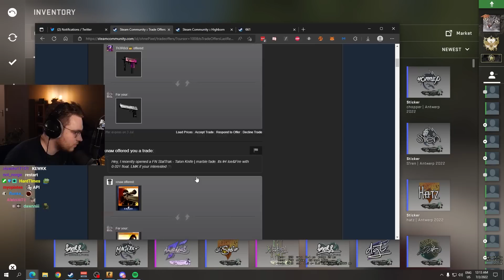ohnepixel accepts a trade but doesn't receive the items